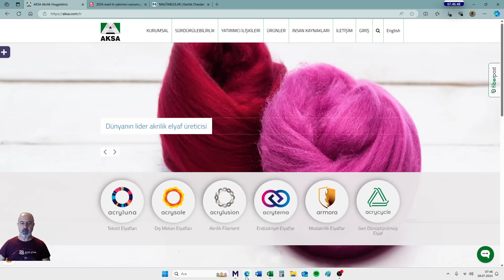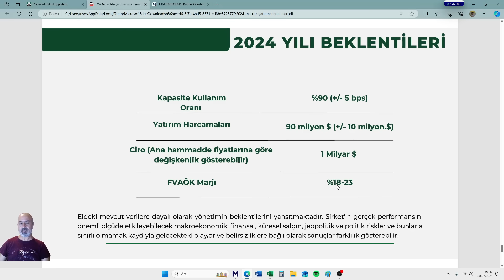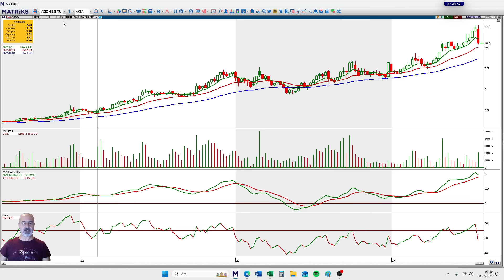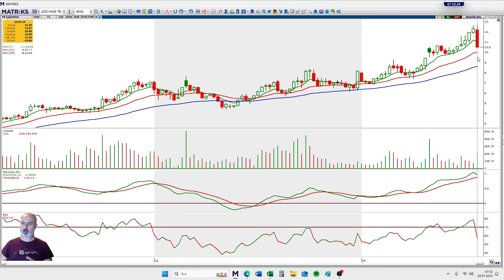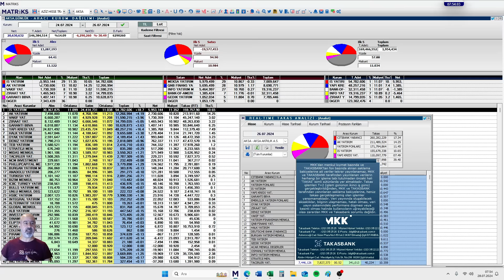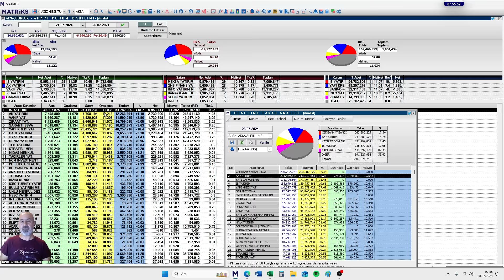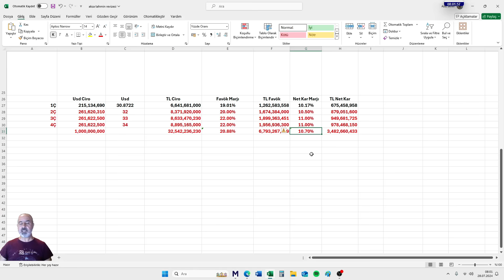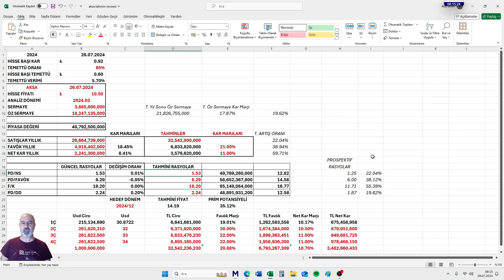AKSA AKRİLİK NEDEN DÜŞÜYOR? DAHA DÜŞER Mİ?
Aksa Akrilik hisse fiyatında yaşanan geri çekilmeyi yorumlamaya çalıştım.
A1 CAPİTAL NUROL TOWER ŞUBE MÜŞTERİMİZ OLMAK VE VERECEĞİMİZ TÜM ÜCRETSİZ EĞİTİMLERLE BERABER VERDİĞİMİZ TÜM HİZMETLERDEN FAYDALANMAK İÇİN AŞAĞIDA LİNKTEKİ KISA FORMU DOLDURMANIZ YETERLİDİR.